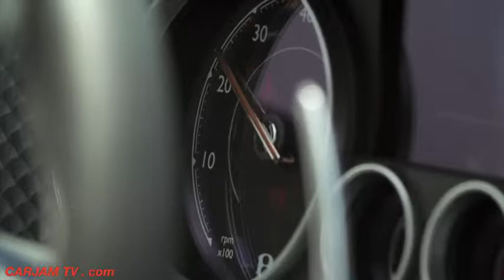2016 Bentley Continental GT Speed New Design Engine Sound Acceleration Commercial 2015 CARJAM TV HD